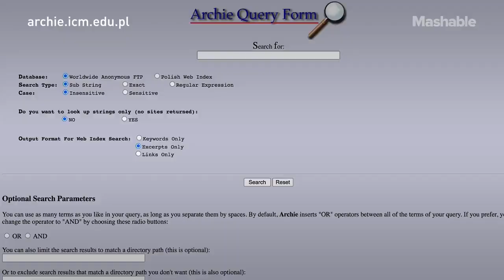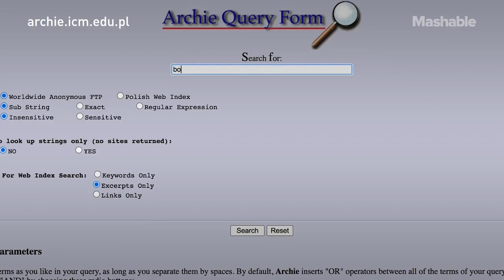What Was The First Search Engine Before Google? | Mashable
Mashable's Jennimai Nguyen gives us a history lesson about the grandfather of search engines, Archie.